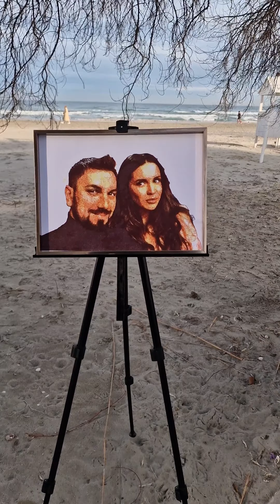Art Artagenerativa PeTărâmulInterzis JeTaime #2024 shorts